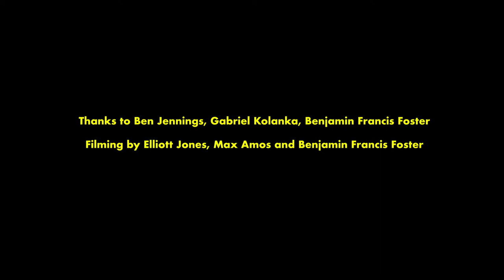Handball Alley - 'The Living Room' - Live @ St Andrews Church, Rugby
‘The Living Room’ from our gig at St Andrews Church on 29th October.

Thanks Ben Jennings for organising this, Gabriel Kolanka and Benjamin Francis Foster for the awesome lighting and live video, Elliott Jones and Max Amos for handheld filming. Legends all.

Max Amos (YouTube archive of Rugby gigs)

Handball Alley:
Louis Bailie - Drums and vocals
Connor Bailie - Mandolin and vocals
Mike Gibson - Accordion and vocals
Alan ‘Fiz’ Fisermanis - Saxophone
Joanna Litten - Harmonium and vocals
John Glanville - Baritone Guitar
Orla Grady - Violin
Gerry Grady - Bass
Sam Mason - Guitar and vocals
James Grady - Guitar and vocals
Chris Jelley - Tin Whistle and Vocals